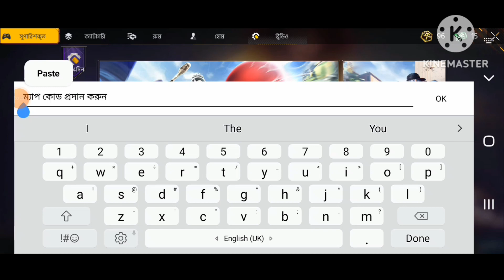ফ্রী ফায়ার এ গাড়ি কিভাবে উড়াবেন ভিডিওটা সম্পূর্ণ দেখতে হবে